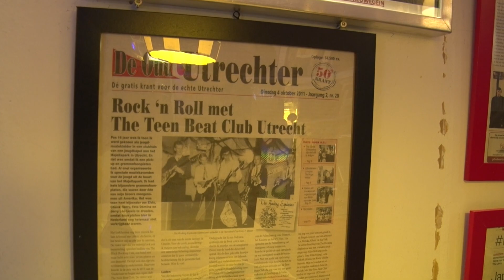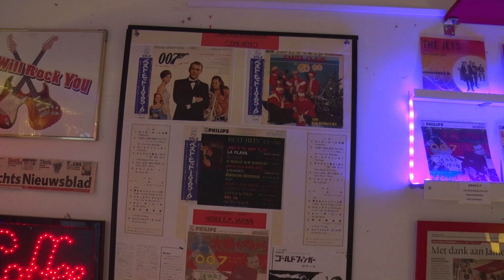Museum The Jets verdwijnt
Utrecht kent een Jets-museum, maar niet lang meer. Het CAB-gebouw ondergaat een gedaanteverwisseling en daarmee komt er een einde aan het particuliere museumpje. Bert van Lienden sprak met Ferenc Mulder, ooit de manager van de legendarische Utrecht band. Over leven in een droom.